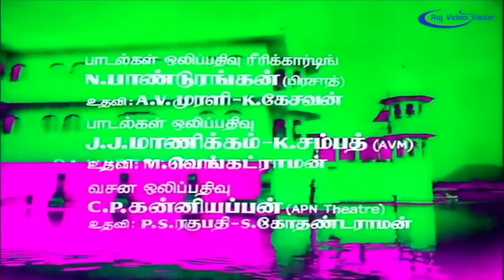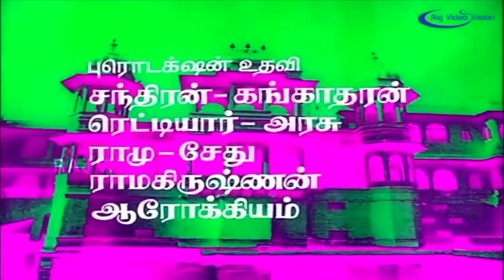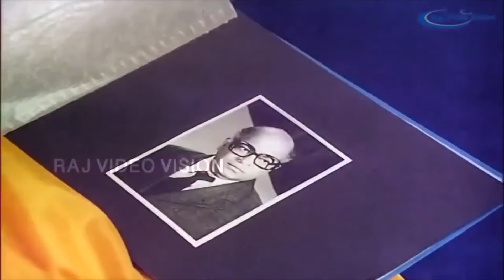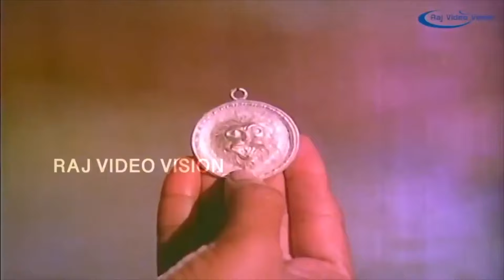Adutha Varisu Full Movie HD | Rajinikanth | Sridevi | Jaishankar | Cho | S P Muthuraman